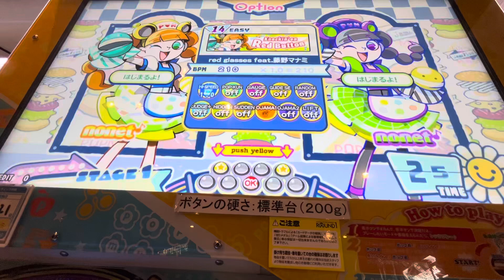ポップンミュージックKnockin' on RedButtonレベル14